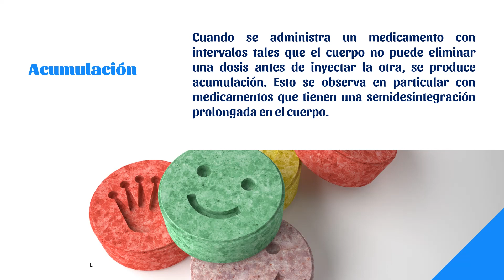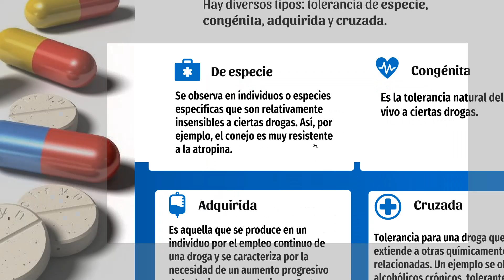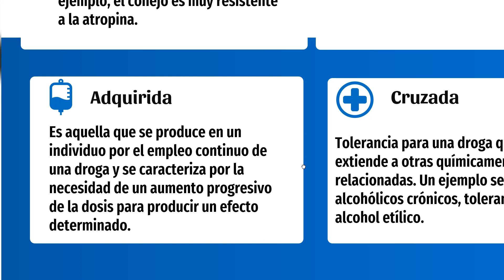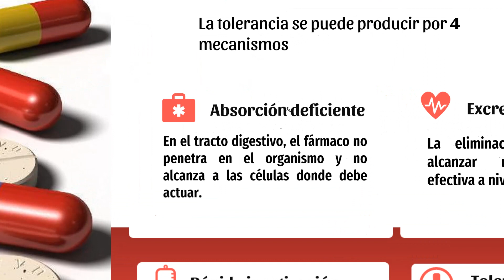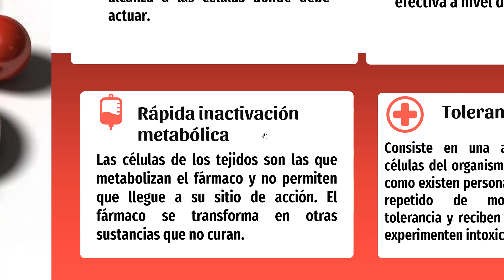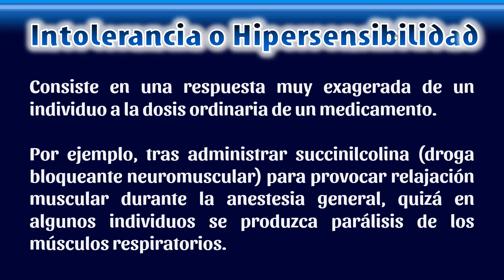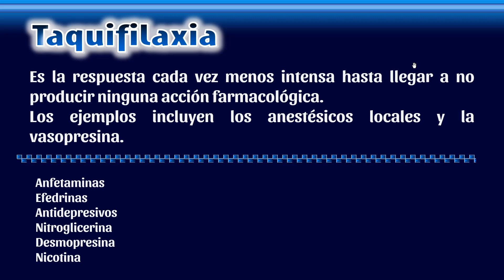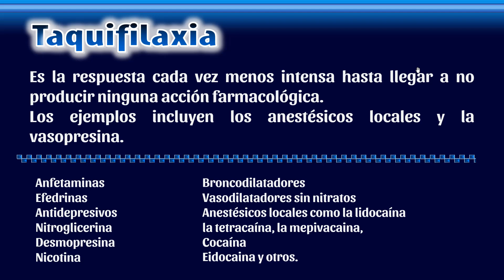Farmacodinamia 06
Farmacodinamia 06 Acumulación y tolerancia
■ Taquifilaxia
■ Tipos de tolerancia a las drogas
■ Succinilcolina

TERF terapéutica farmacológica
Conalep 256 CD Hidalgo, MIch.